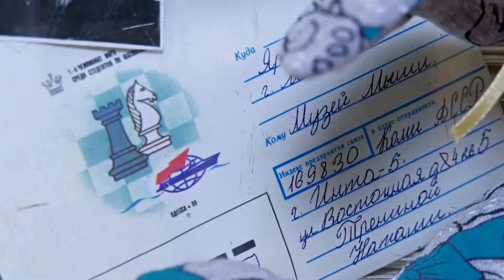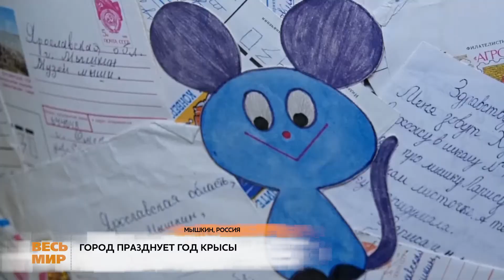РОССИЯ МЫШКИН ПРАЗДНУЕТ ГОД КРЫСЫ